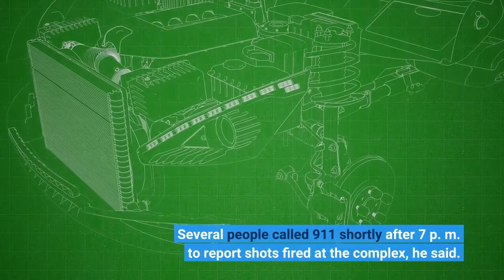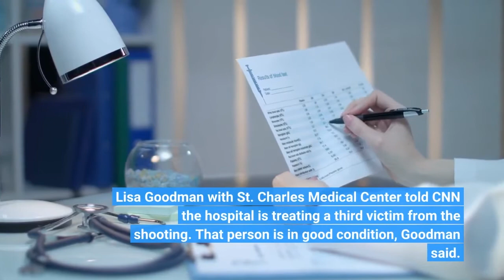2 dead and at least 1 injured in a shooting at an Oregon grocery store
At least two people were killed in a shooting at a shopping center in Bend, Oregon, Sunday evening, and a person believed to be the shooter was also found dead at the scene, police said. Investigators believe the unidentified male shooter entered the Forum Shopping Center from a nearby residential area and began shooting in the parking lot with an AR-15-style rifle, Bend Police Chief Mike Krantz said at a news conference Sunday night. Several people called 911 shortly after 7 p. m. to report shots fired at the complex, he said. The shooter then crossed the parking lot and entered a Safeway grocery store, where he shot a person in the entrance, who was later transported to the hospital and pronounced dead, Krantz said. Police believe the shooter continued firing throughout the store, shooting and killing another person, the chief said. When responding officers initially entered the Safeway, they could hear gunshots, Krantz said, but later found a person who they believe to be the shooter dead in the store. Police found the AR-15-style rifle and a shotgun close to the shooter's body, he said. The chief said no shots were fired by Bend police officers and, at this time, police believe the gunman acted alone. Lisa Goodman with St. Charles Medical Center told CNN the hospital is treating a third victim from the shooting. That person is in good condition, Goodman said. The hospital asked community members to avoid going to the medical center unless they are experiencing a medical emergency because the facility is in "active trauma response, " according to a post on its Facebook page. The investigation is still active and ongoing, Krantz said, noting police are working to obtain warrants for residences in the area. Bend is in central Oregon, about 130 miles east of Eugene. Customers and employees in the store said they scrambled for safety as the gunfire began. Then we heard I don't know how many shots out front -- six or seven. I immediately turned to my children and said, 'Run! ' People were screaming. it was a horrifying experience, " Caba told KTVZ. Caba said he was worried about his wife, who had stayed in the car because she wasn't feeling well. But as he and three of his children fled through exit doors by the produce department, he found that his wife had driven to the back of the store and was "sitting in the car, saying 'Get in the car! Get in the car! '" KTVZ reported. The father was able to rush back into the store and find their fourth child, coming out to see officers running into the store, he told KTVZ. An employee who identified himself only as Robert told the Central Oregon Daily News that he and other employees were working a closing shift in the deli when they heard loud gunfire.